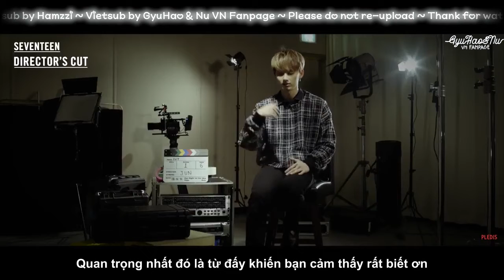[VIETSUB] Director's Interview - JUN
Engsub
Vietsub by «GyuHao & Nu VN Fanpage»